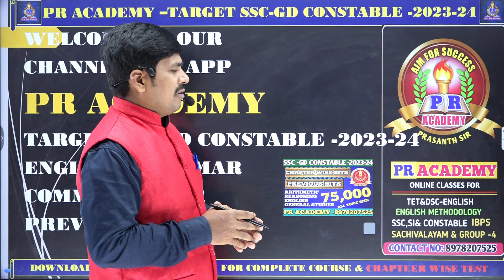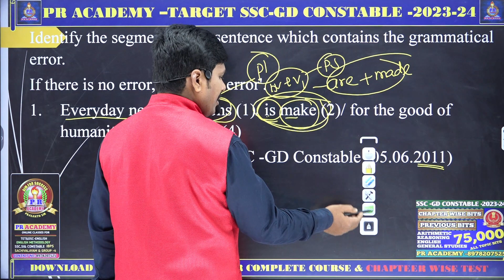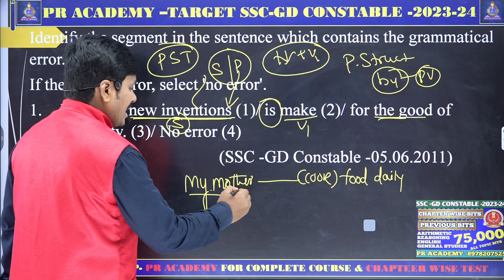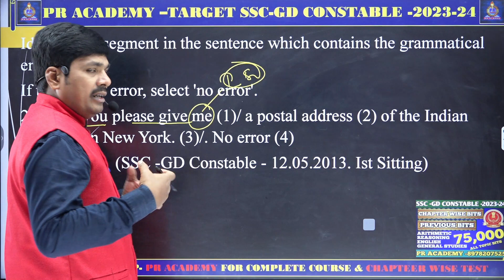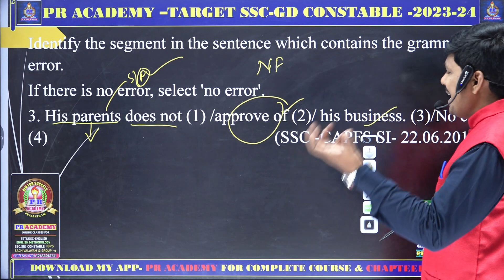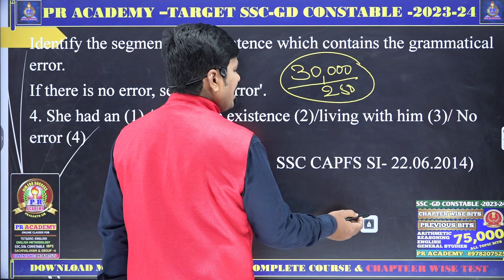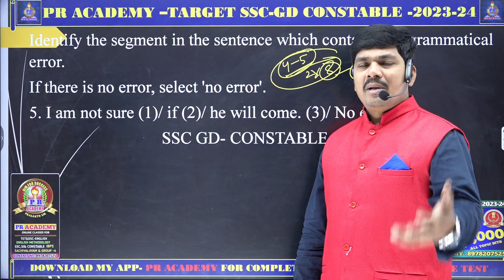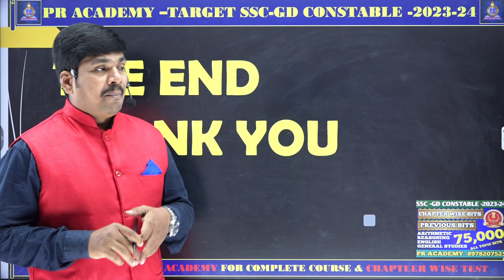ssc gd english class !! ssc gd english class in telugu !! ssc gd previous year paper !!common error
ssc gd preparation plan in telugu
ssc gd preparation plan telugu
ssc gd english preparation plan in telugu
ssc gd constable preparation plan in telugu
ssc gd constable exam preparation plan in telugu
ssc gd preparation strategy in telugu
ssc gd english subject preparation plan telugu
how to prepare ssc gd constable in telugu,
ssc gd preparation plan
ssc GD constable notification 2023-24
ssc GD constable syllabus analysis
ssc GD general knowledge
SSC GD latest vacancy list 2023
ssc GD constable syllabus 2023
SSC GD online classes in Telugu
ssc gd telugu,ssc gd preparation plan 2023-24
ssc gd preparation telugu
best preparation plan for ssc gd